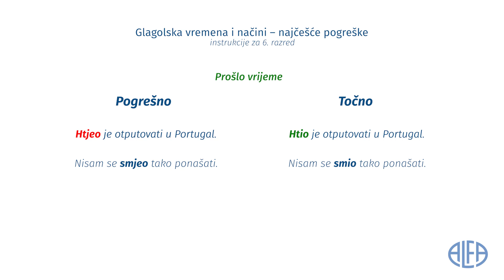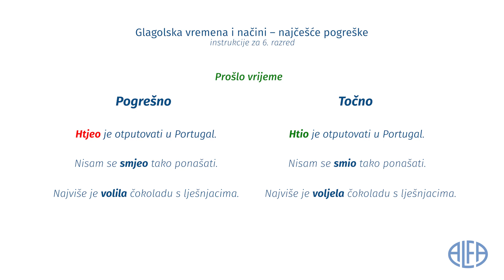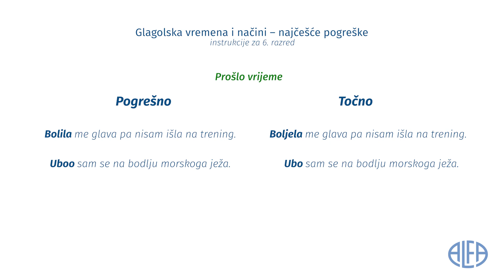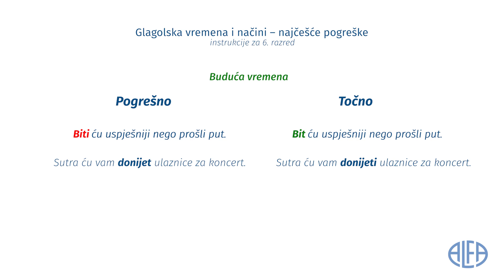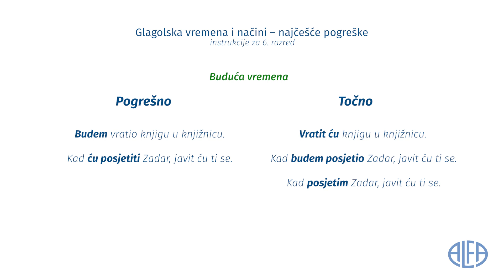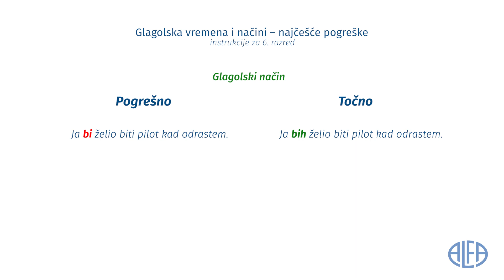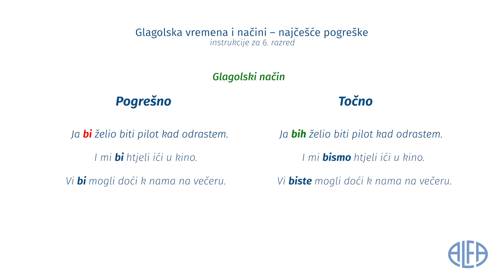Instrukcije iz jezika - 6. razred - Glagolska vremena i načini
Hrvatski za pet !